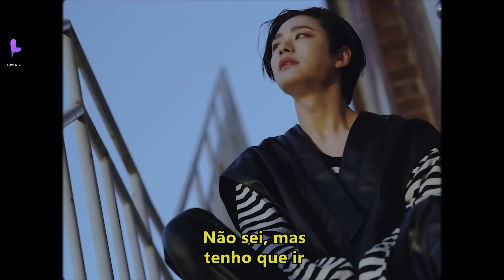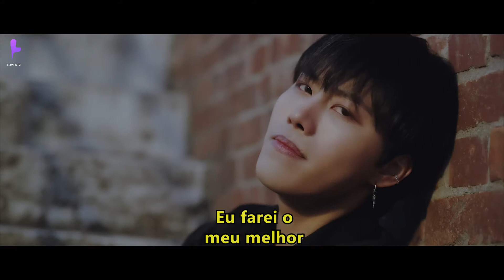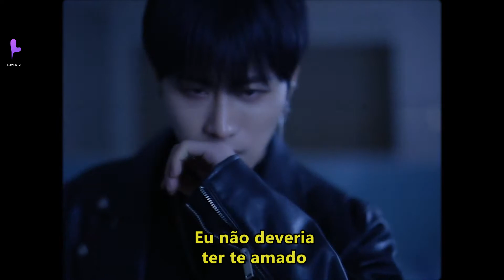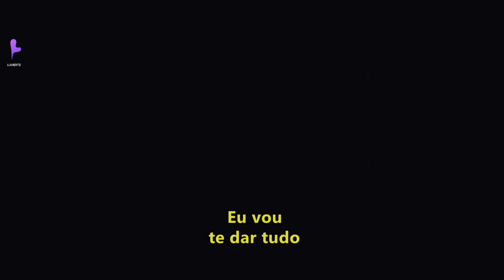DKB - 'ALL IN' — (pt/br legenda)